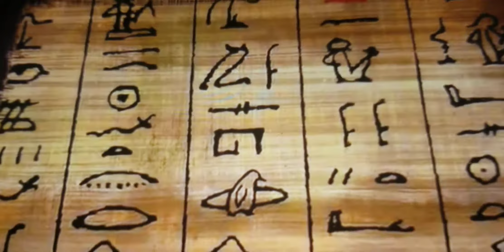surf's up trailer 2007